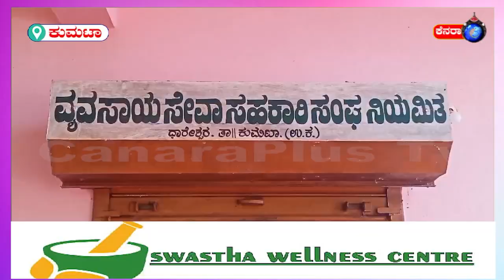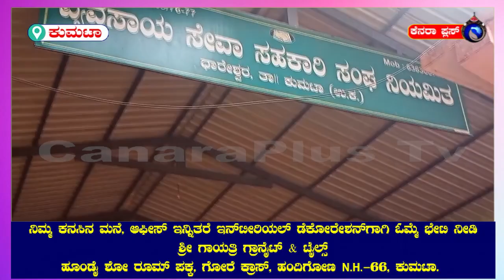ಶಶಿಕಾಂತ ಎನ್ ಭಟ್ ಅವರನ್ನು ಬೀಳ್ಕೊಡುವ ಮತ್ತು ಅಭಿನಂದಿಸುವ ಸಮಾರಂಭ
29-7-24 ಕುಮಟಾ ತಾಲೂಕಿನ ಧಾರೇಶ್ವರದ ವಿವಿಧೋದ್ದೇಶ ಪ್ರಾಥಮಿಕ ಗ್ರಾಮೀಣ ಕೃಷಿ ಸಹಕಾರಿ ಸಂಘ ನಿಯಮಿತದ ಮುಖ್ಯ ಕಾರ್ಯಾನಿರ್ವಾಹಕರಾಗಿ ೩೮ ವರ್ಷಗಳ ಸುಧೀರ್ಘ ಸೇವೆ ಸಲ್ಲಿಸಿ ನಿವೃತ್ತಿಯಾಗುತ್ತಿರುವ ಶಶಿಕಾಂತ ಎನ್ ಭಟ್ ಅವರನ್ನು ಬೀಳ್ಕೊಡುವ ಮತ್ತು ಅಭಿನಂದಿಸುವ ಸಮಾರಂಭ ಜುಲೈ ೩೦ರಂದು ಧಾರನಾಥ ಸಭಾಭವನದಲ್ಲಿ ನಡೆಯಲಿದೆ.